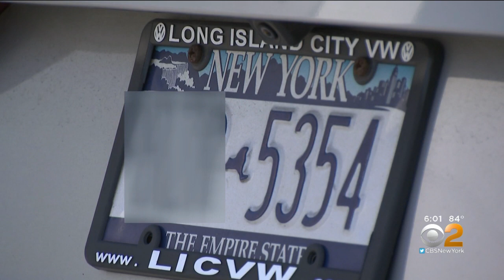New NY License Plate Plan Sparks Outrage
Drivers and lawmakers are furious that Gov. Andrew Cuomo wants New York drivers to pay for new plates whether they need them or not; CBS2 political reporter Marcia Kramer has more.